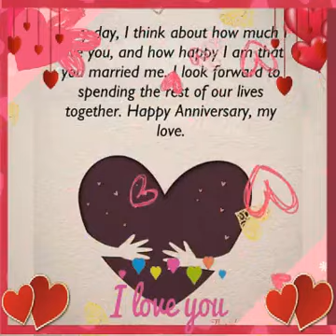happy 8th yrs wedding anniversary to us😊 iloveyou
may forever 😊😍😘